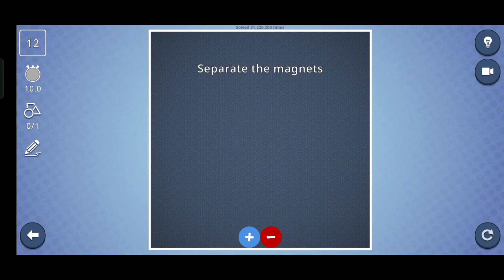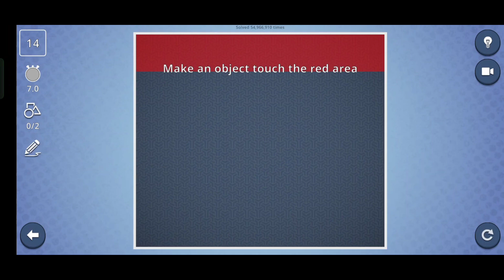This Game Is So Amazing ! Brain It On